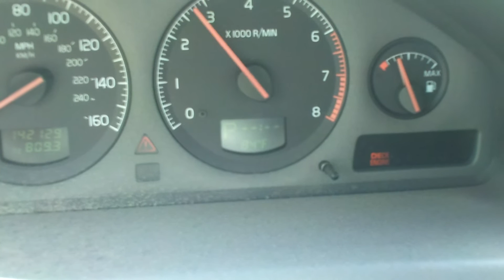G1VV130 2001 Volvo V70 Engine Test